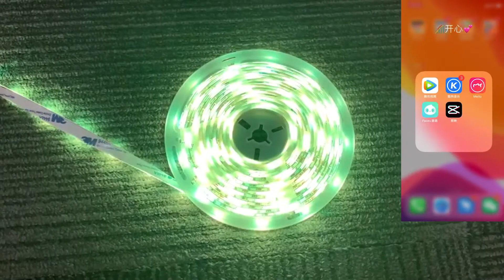FRANKEVER RGBW 5050 LED STRIP Powered by Tuya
Wifi control RGBW led strip